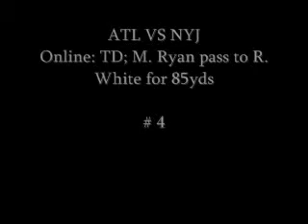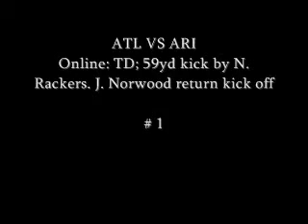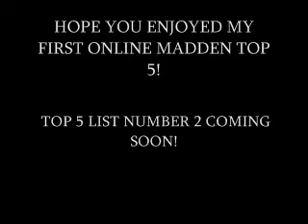Online Madden 09 Top 5 Plays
My online competition highlights! Enjoy!